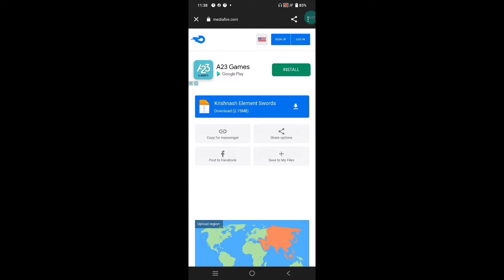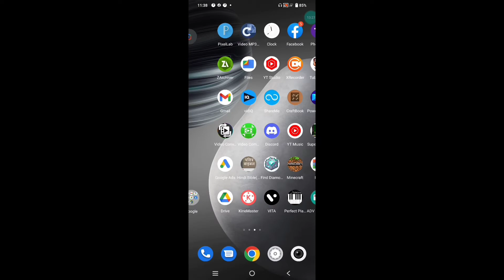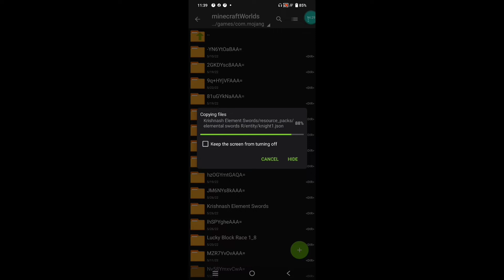Minecraft custom sword pack download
es video mein hamne minecraft ka custom sword package diya hai.

video highlights
beating minecraft
minecraft but
minecraft mod download link
minecraft mods
Custom sword
minecraft survival

DOWNLOAD NEW ELEMENT SWORD MOD FOR MINECRAFT PE 1.18+ | LEGENDARY SWORDS IN MINECRAFT PE | 2021!

Minecraft But there are Custom SWORDS...

Top 10 epic mods for minecraft pocket edition ! Minecraft Pe Mods | Epic mods for minecraft pe 1.18